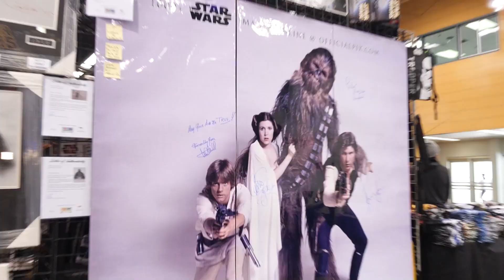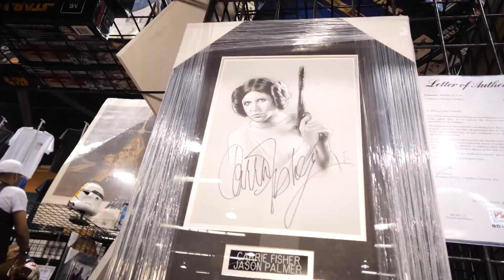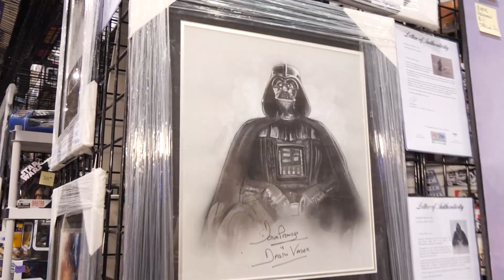¿Pokémon se une a la fiebre de Star Wars? Así se vive la MEJOR CONVENCIÓN de fanáticos en California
¿Qué hacen en la starwarscelebration2022? Bruno y Chiky fueron a la convención de California y se encontraron con sorpresas que nadie se imaginaba, desde increíbles juguetes hasta personajes de otras franquicias.